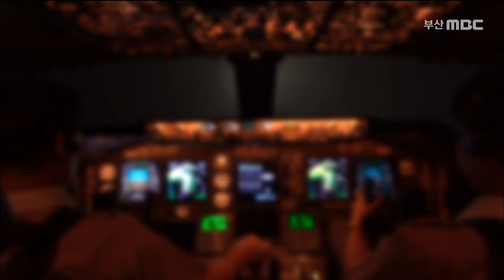엉뚱한 활주로 착륙 '아찔'..대형사고 날 뻔 (2021-02-01,월/뉴스데스크/부산MBC)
▶ 김해와 김포, 두 국제공항에서 여객기가 엉뚱한 활주로에 내려 대형사고가 날 뻔한 사실이 뒤늦게 알려졌습니다. 다행히 활주로가 비어있어 큰 인명사고는 면했습니다만,김해공항의 악명높은 선회접근 절차가 큰 사고를 낼 뻔했습니다.